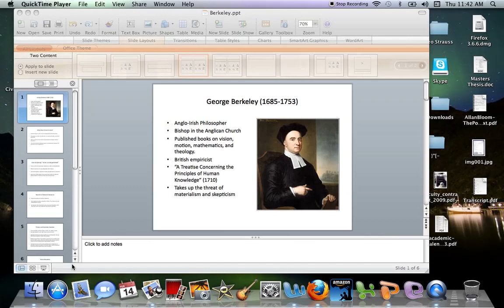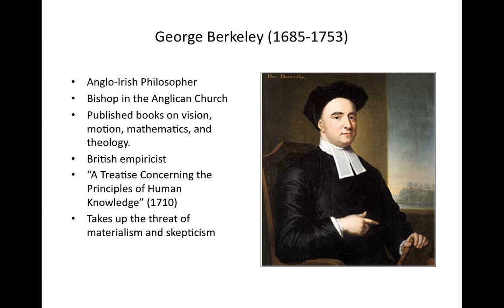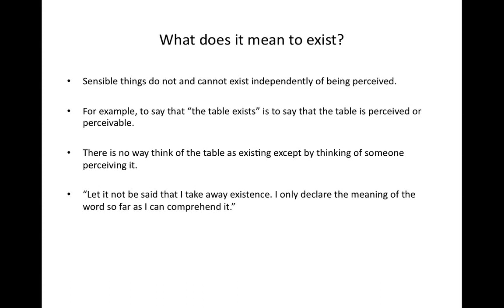Berkeley 1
Berkeley's metaphysics